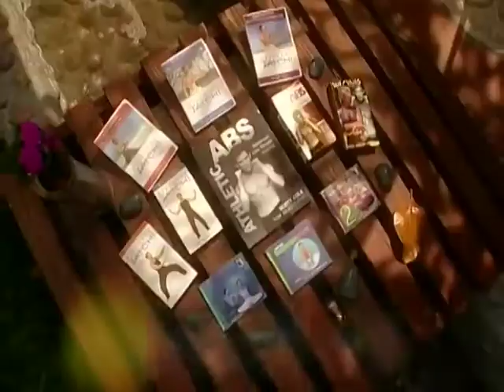Kelly Ripa enjoys Scott Cole's "Chi"